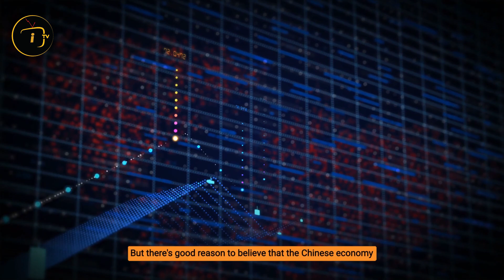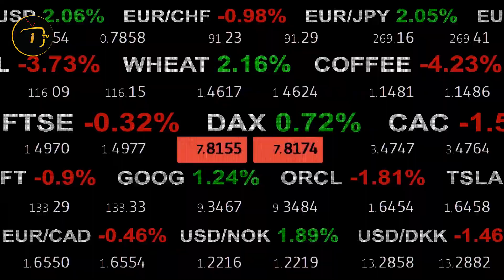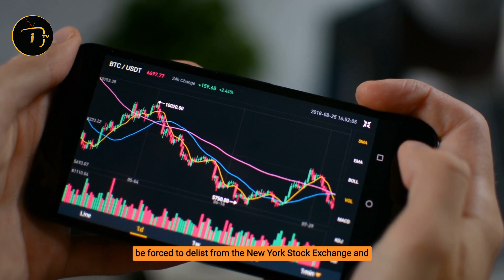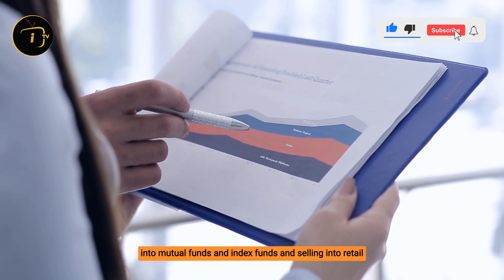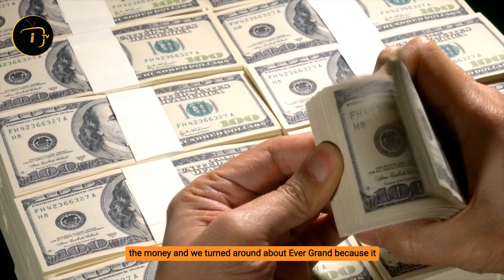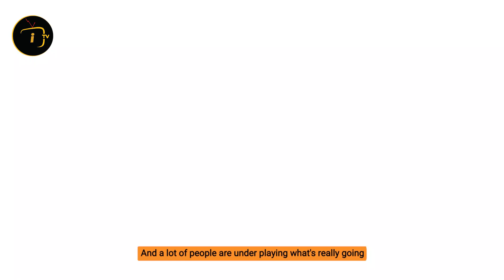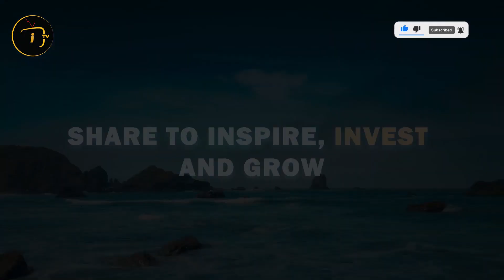China is in serious trouble! Jim Rickards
In this video, economist & investment banker Jim Rickards explains  a serious problem that is cropping up in China and how it will affect the stock market.

Try Audible FOR FREE with THIS LINK and Get Up to Two Free Audiobooks ➡️

Here's our top picks:1. The Real Book of Real Estate: Real Experts. Real Stories. Real Life

2. FAKE: Fake Money, Fake Teachers, Fake Assets: How Lies Are Making the Poor and Middle Class Poorer

3.The New Great Depression: Winners and Losers in a Post-Pandemic World

🔈 SPEAKER :  Jim Rickards

►Inspired By:
👉Jim Rickards: New Great Depression Coming!! (How To Prepare)

👉"A MASSIVE Buying Opportunity Is Soon Coming!" | Robert Kiyosaki & Ray Dalio

👉Winners and Losers in the Post-Pandemic World - Robert Kiyosaki and Jim Rickards

👉Real Conversations: The New Great Depression w/ Jim Rickards

👉Jim Rickards: Brace for a Great Escape from the Dollar and a Flood of Money into Gold and Bitcoin

👉Jim Rickards: Economic Doomsday Has Begun | $15,000 Gold Is Coming...

👉Jim Rickards: Biden Will Face New Depression

👉James Rickards - $15,000 Gold & $100 Silver

👉Robert Kiyosaki On Bitcoin, Gold And Silver

👉The Road to $10,000 Gold, When and How? | Nick Barisheff

►For videos on Jim Rickards, Financial Advice, Investing Ideas, bitcoin & crypto news, Meditation, financial advice, investing tips, economic updates and other motivational videos and motivational speeches, please subscribe to our channel here: